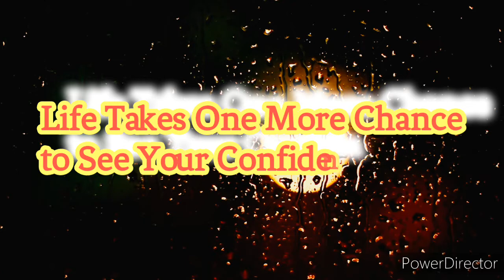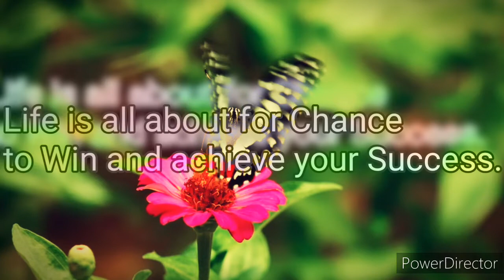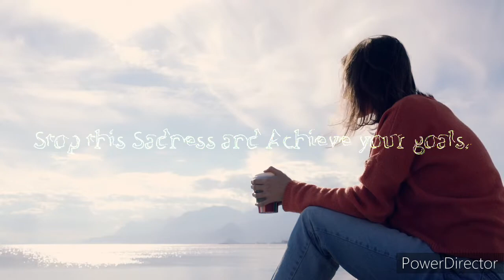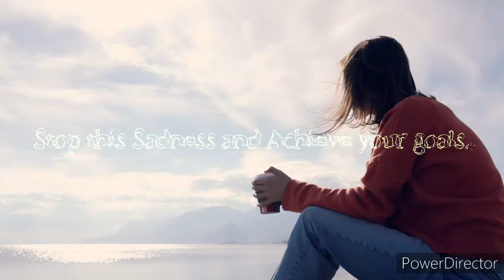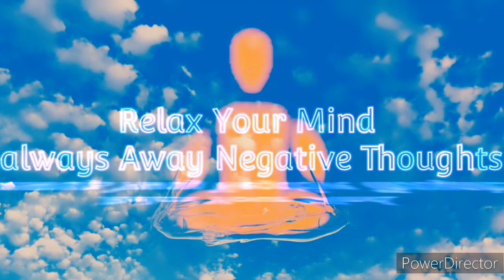🔴Deep Relaxing Music, Healing Power Music, Meditation Music, Message for Life Music, Calm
Our relaxing massage music and meditation music has a variety of genres include Zen and  meditation and this  music includes binaural beats to help mindfulness and calm acting as healing music. Many people use our relaxing meditation music or peaceful music to  outer peace or use our relaxing music as yoga music for yoga or as Zen music if stress relief music is what you wants. This relaxing Zen music provides great opportunity for meditation for sleep and relaxation.

 If (yoga music for yoga practice, Zen music, soothing music for sleep hypnosis, soft music, calm music, massage music for spa, healing music, or music) for sleep that you want, our peaceful music is ideal relax music.Relaxing beats music help  sleep is relaxing music that helps reduce anxiety and restore peace. Our calm music use nature ambient  music relaxation for body and mind.

 Our music stress relief, the peaceful music relaxing and soothing nature.Relaxing beats music to Our music ,use gama waves.  new age break with binaural beats, so leggings frequency  music,sleep music will help fall. the 435hz   and 530hz benefits of our music for sleep will lead you to healing sleep.our deep sleep music, with gama waves help you reach a state of deep sleep  mode.

feminine energy
relaxing music for cats to fall asleep
relaxing music for cats and humans
relaxing music for calm the mind stop thinking
meditation music bk
meditation music calm whale
meditation music feminine energy
beautiful relax music - healing birds sounds
healing music tuneone
music tuneone healing music tuneone
Christian meditation guided
love meditation music chitra Hanson
grow taller meditation music
calm music tuneone
brain power music tuneone
relaxing music for calm the mind stop negative thinking
yellow brick cinema beyond the starlight 5
yellow brick cinema app
music essential relaxing sleep daily
yellow brick cinema Spotify
yellow brick cinema- relaxing music
music for satya
sleep music essential